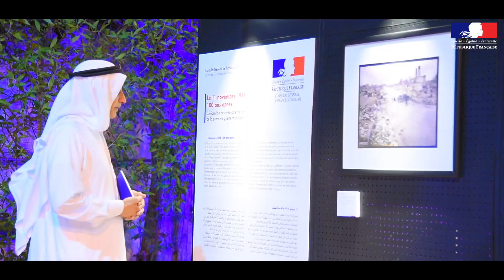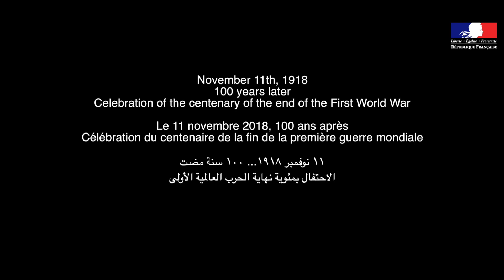FRENCH Celebration of the centenary of the end of the First World War